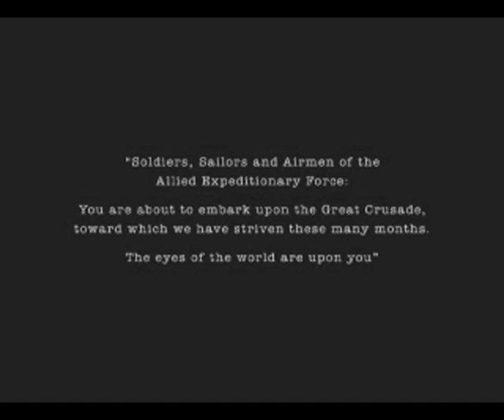Band of Brothers - Brothers in Arms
Band of Brothers - Fanvideo by SirTarabas